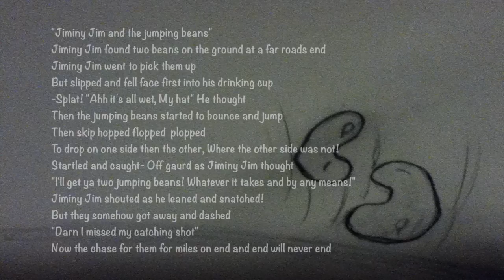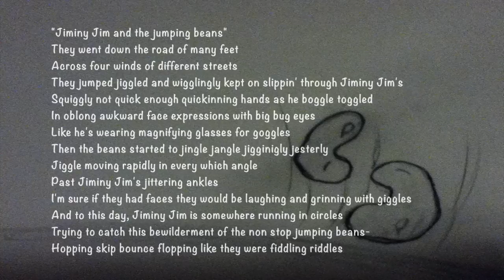Jiminy Jim and the Jumping Beans - Poem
Jiminy Jim and the jumping beans